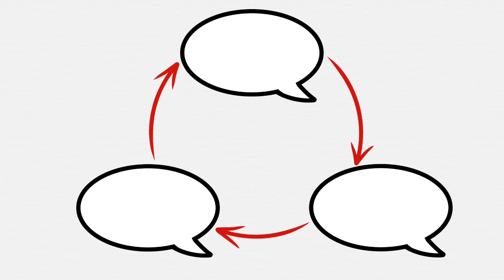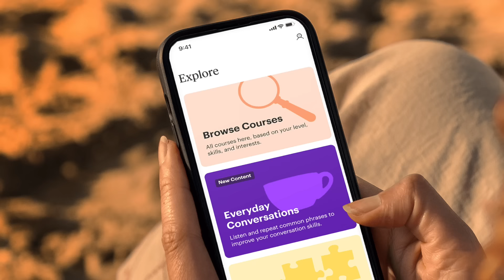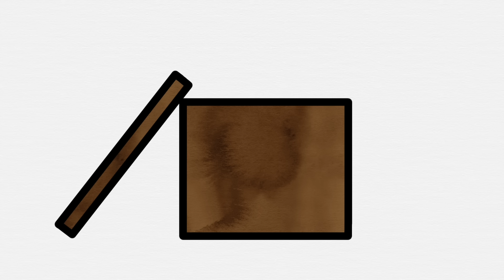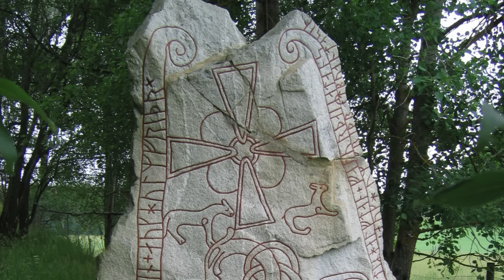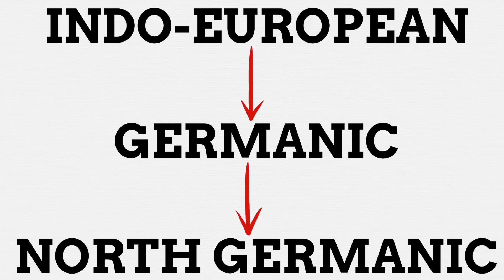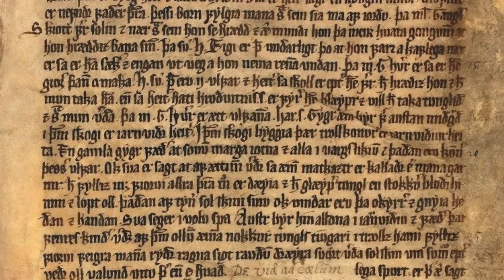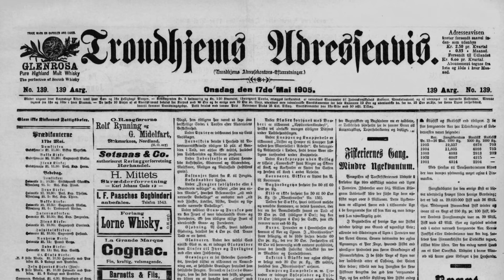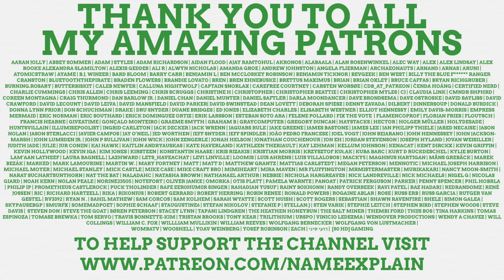How Similar Are Swedish Norwegian & Danish?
Start speaking a new language in 3 weeks with Babbel 🎉.